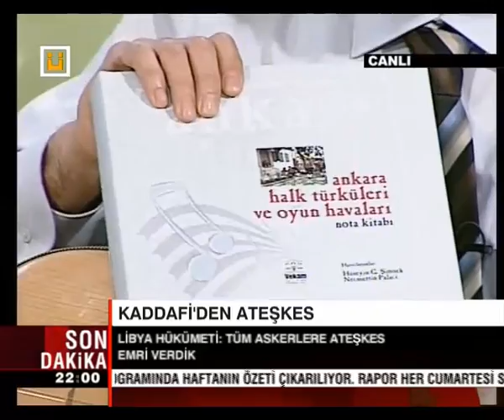Salkım Söğüt - Necmettin PALACI